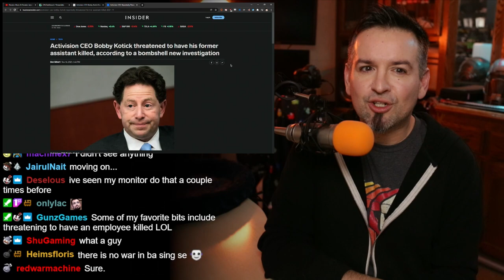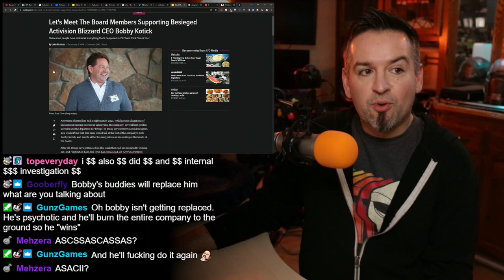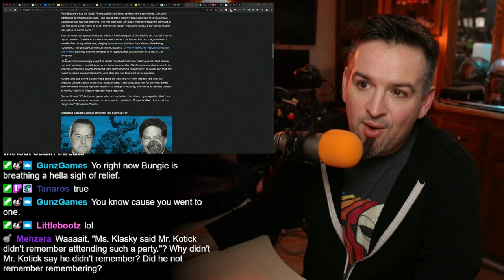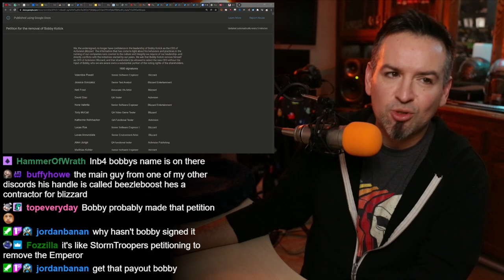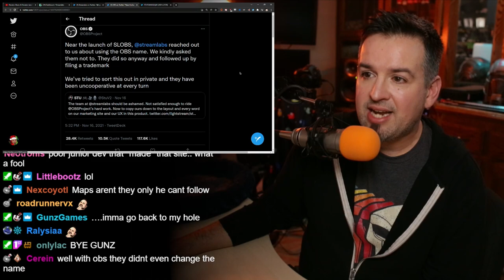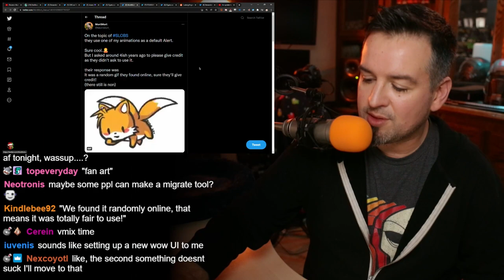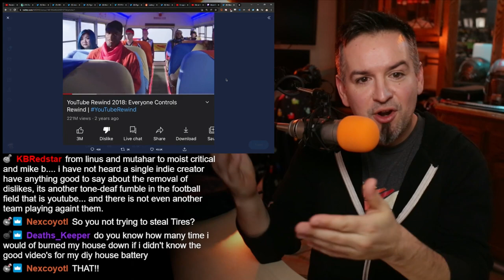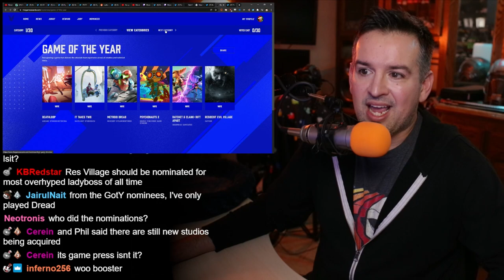Bobby Kotick, Actual Monster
Chapters:
00:00 Let's do some news!
00:51 WSJ Report: Bobby Kotick
43:00 SLOBS-OBS
59:35 Dislike Favorite Subscribe
01:10:21 Affiliates get buffed
1:15:18 The Game Awards Nom Noms
01:21:43 Fuck BK

Links:

Activision Blizzard

WSJ posted a huge investigative report on Bobby’s “misdeeds”
BK knew about sexual misconduct and covered it up to save exec

Activision CEO Bobby Kotick threatened to have his former assistant killed, according to a bombshell new investigation

BK wrote controversial Fran Townsend email following investigation announcement

ABK board, controlled by BK, says they stand behind him

Jen Oneal tenders resignation mere months after taking co-lead role

Xbox chief evaluating console maker's relationship with embattled Activision

"We do not believe their statements of response properly address the situation."

Streamlabs

OBS follows up with notes about the usages of “OBS”
Poki, whos face is on the front page, comments

The Game Awards 2021 Nominees